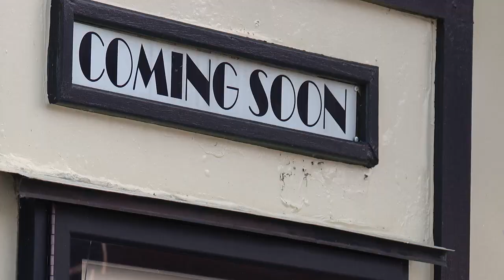West Jefferson - Movie Theatre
Queen City News - Hometown Series

Reporter: Maureen Wurtz
Photojournalist: Jenna Pinto